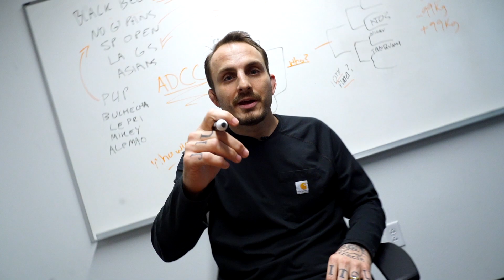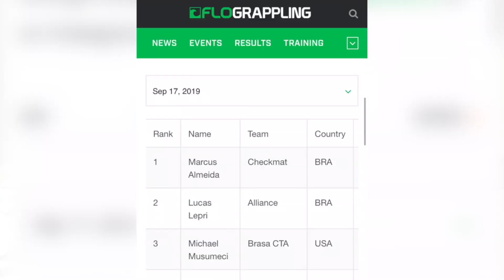The FloGrappling Experience: Live BJJ Events, Documentaries, Jiu-Jitsu Techniques & More